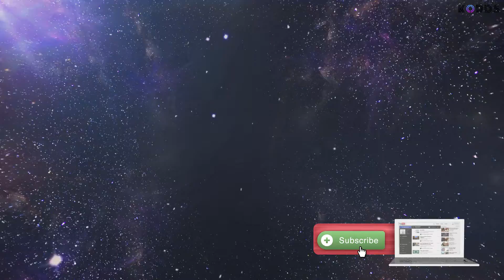Yin Yoga Album - Meditation & Yoga Background Music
An Inspirational and gentle soundtrack for various cinematic ambiances which will suite most uplifting film scores & meditation or yoga classes. This album combines atmospheric synths with digital bass lines.

This Music can be used to accompany various media that requires music. From personal use like Facebook, YouTube & Instagram videos, to Film, TV and Radio broadcast use.

In order to use this music, you will need to acquire a license based on your audience size from a license provider, link above

To clear a copyright claim & use this music in your YouTube, Facebook or Instagram Videos you will need a "No Copyright", "copyright free" or "royalty free license", see this link for more information